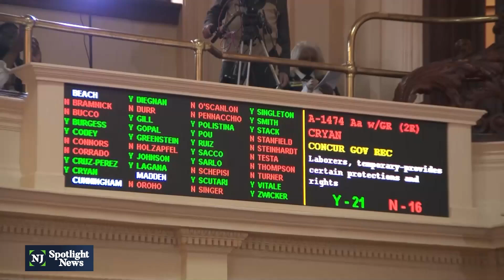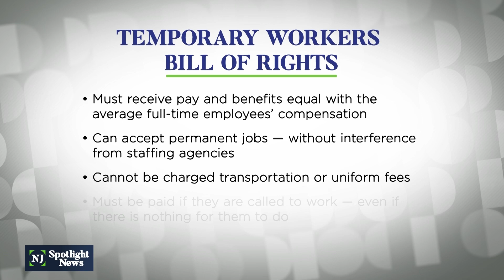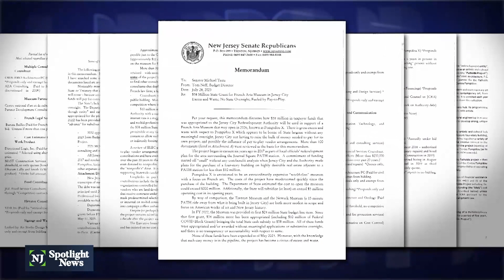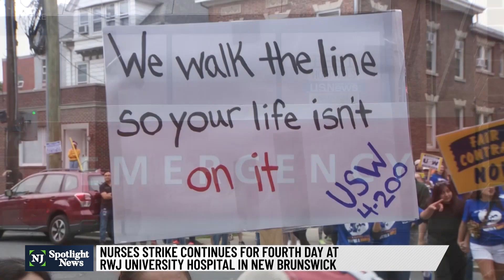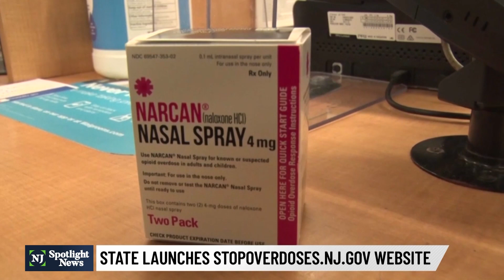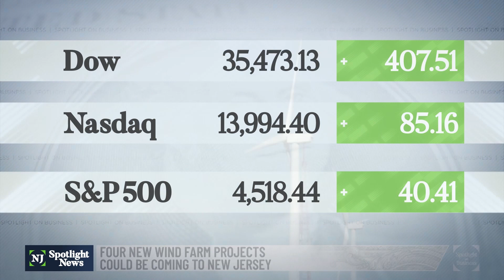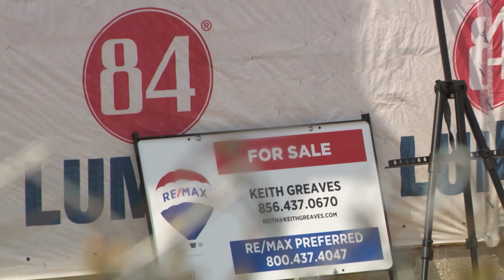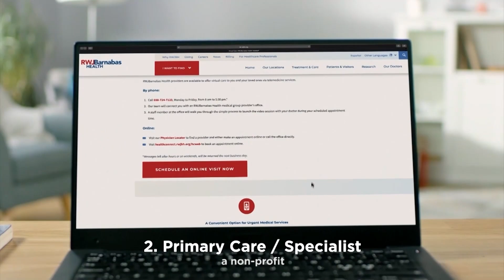NJ Spotlight News: August 7, 2023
Timecodes:
00:00 - Opening
1:59 - NJ's temp workers bill takes effect this week
5:35 - Growing state spending on JC art museum stirs critics
10:02 - NJ’s Board of Education approves new equity, gender rules
14:05 - Nurses strike at RWJ University Hospital continues
14:51 - State, Hackensack Meridian launch separate Naloxone programs
18:35 - Four new offshore wind projects proposed for NJ
19:18 - Stocks
19:48 - Weather
19:55 - Partnerships in Camden are creating new homeownership
23:37 - NJ is now the only state that bans self-serve gas
24:13 - Closing